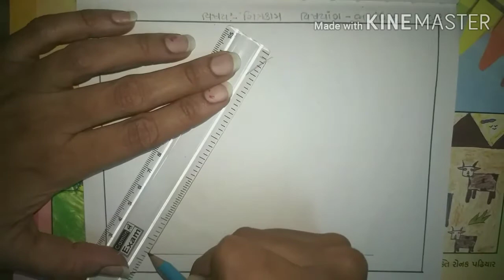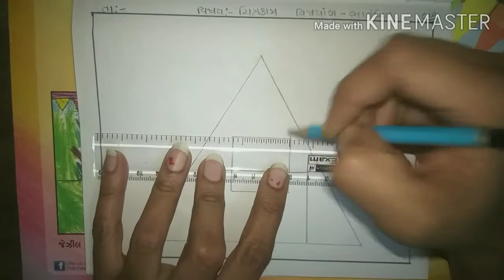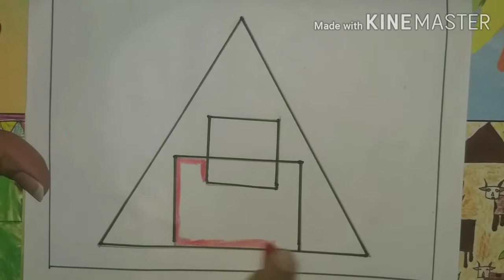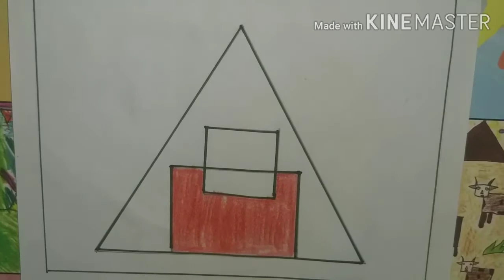ધોરણ:-૨ || ચિત્રકામ || ભાતચિત્ર - ત્રિકોણમાં મિનિટ:-૬:૪૬